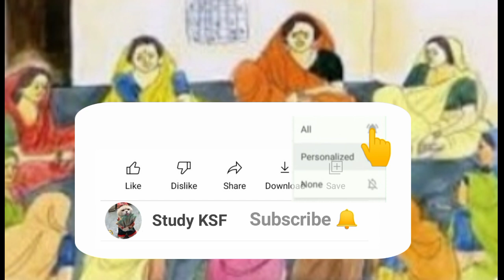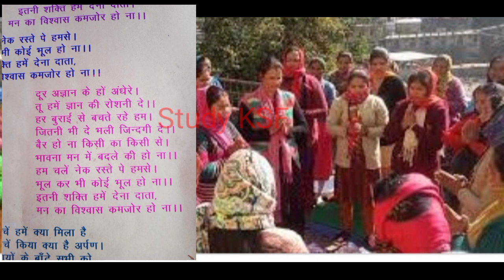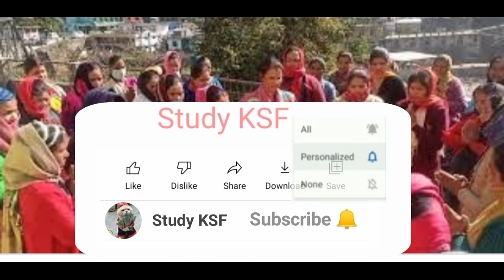समूह का प्रार्थना गीत || Swayam Sahayta Samuh Prayer || Prarthana Geet || nrlm